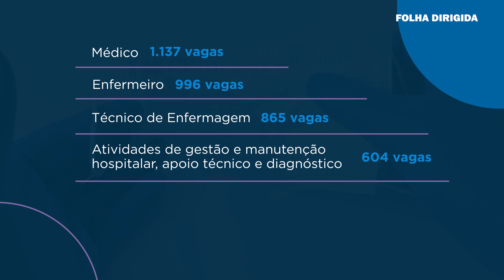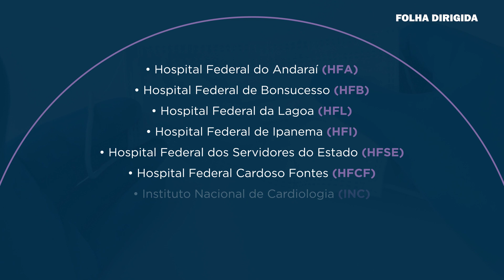Ministério da Saúde abrirá 4.117 vagas no RJ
Saiu a autorização para o Ministério da Saúde preencher 4.117 vagas temporárias em cargos dos níveis médio, técnico e superior. Saiba os detalhes.

Acesse a FD para ter o noticiário mais completo de concursos do país e muito material de estudo